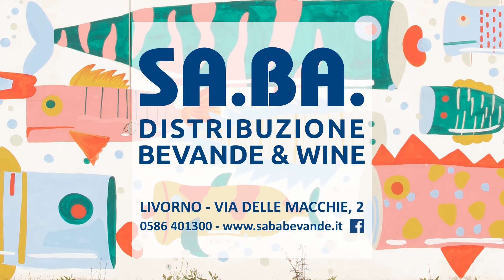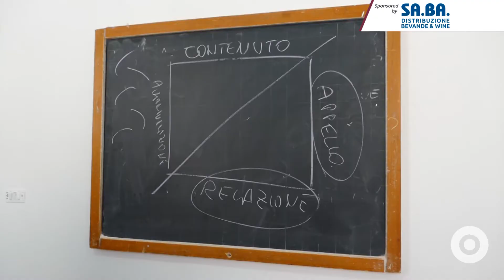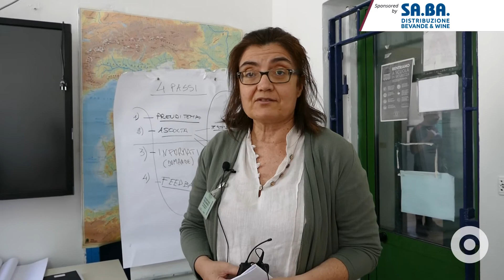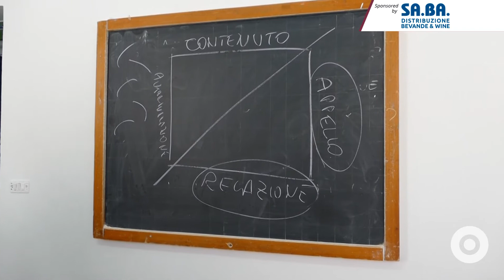Rinascere Dentro - Storie dal Carcere: 8 puntata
🟢 Rinascere Dentro - Storie dal Carcere  🟢

Mohamed e Carmine e ci hanno raccontato l’importanza di lavorare su se stessi e non sentirsi “invisibili”